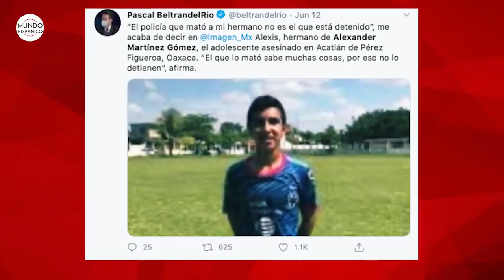Indignación en México por el asesinato de un joven a manos de la policía | Noticias | MH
La muerte de un joven futbolista en México ha causado indignación, ya que murió a manos de las autoridades mexicanas en el sur del país y no es porque tenía problemas con la ley, la policía lo confundió y le dispararon, ante este hecho que ha destrozado no solo el corazón de la madre de este joven sino de todos los que lo conocían, ya que era un joven con un futuro prometedor.